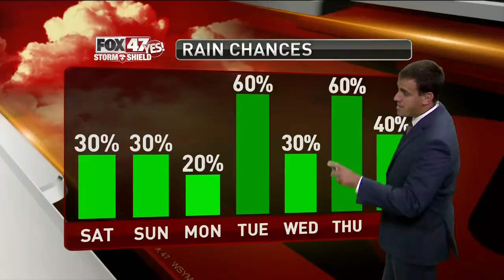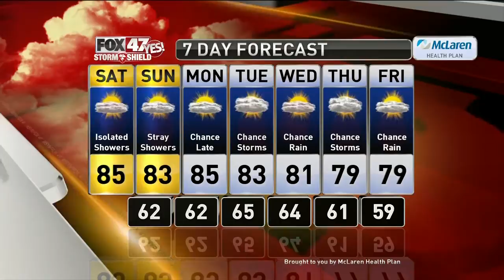Brett's Forecast 8-2